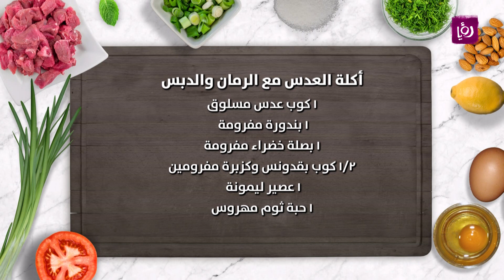العدس مع الرمان والدبس - روان المفتي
الشيف روان المفتي تحضر أكلة العدس مع الرمان والدبس

مطبخ رؤيا